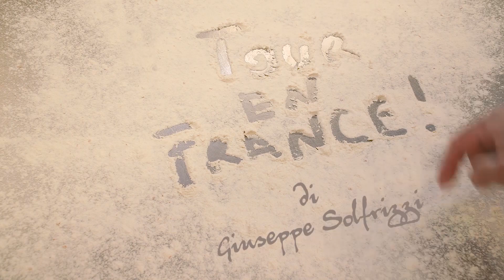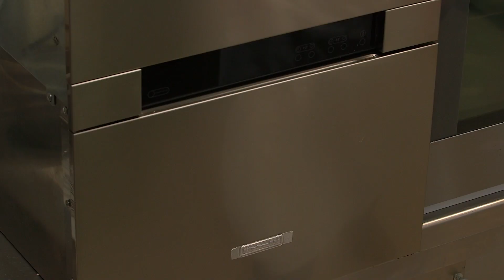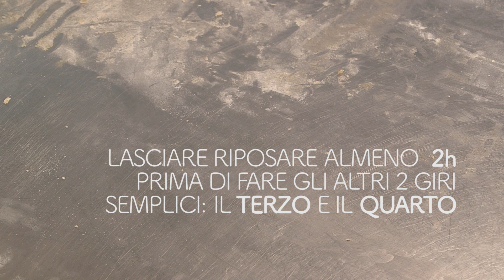Millefoglie alla crema - Tour en France di Giuseppe Solfrizzi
Ecco svelati tutti i segreti della boulangerie d'oltralpe in un percorso scandito da ogni singola preparazione che va a comporre il dolce finale.
Si tratta di ricette realizzate per essere riprodotte nella cucina di casa, senza l'impiego di strumenti particolari. Protagonista è Giuseppe Solfrizzi,
maitre boulanger della pasticceria romana Le Levain, e le sue creazioni, qui impegnato nella realizzazione della millefoglie alla crema. Buona visione!